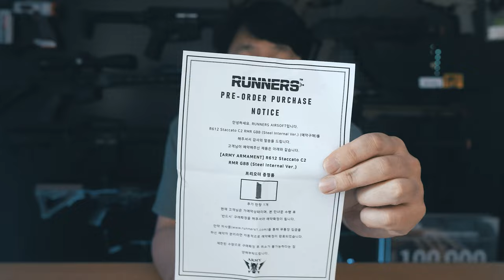아재 일상 ...기분이 꿀꿀하네요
아침부터 기분이 꿀꿀하네요